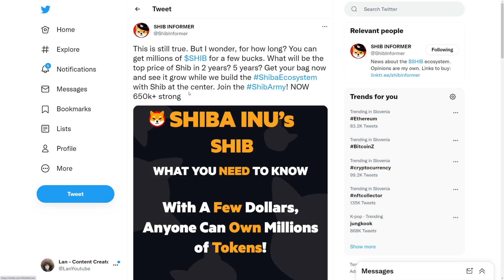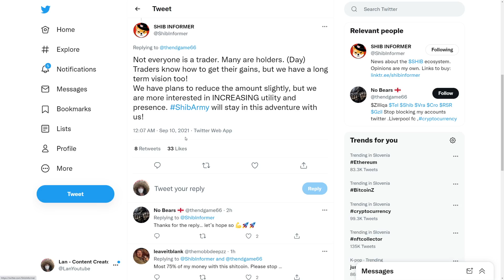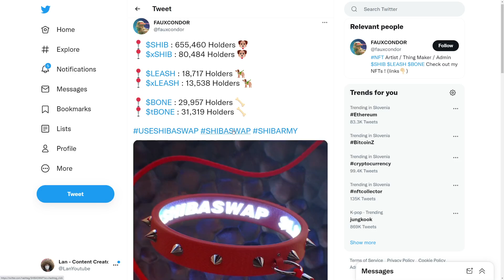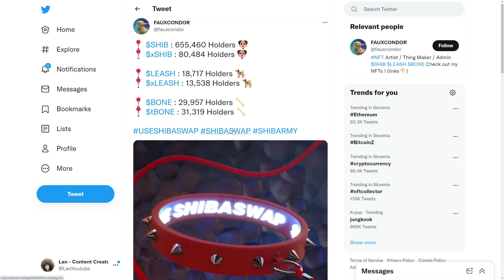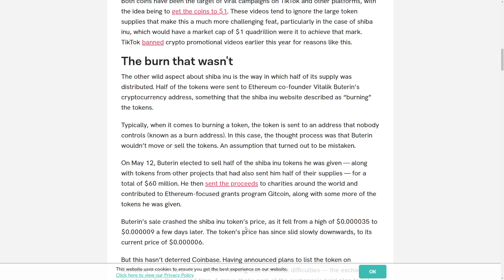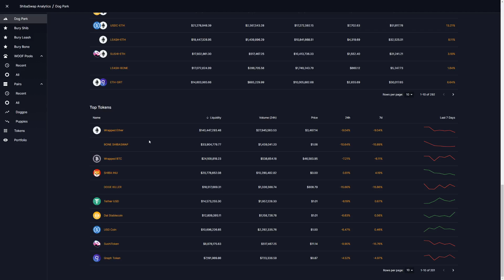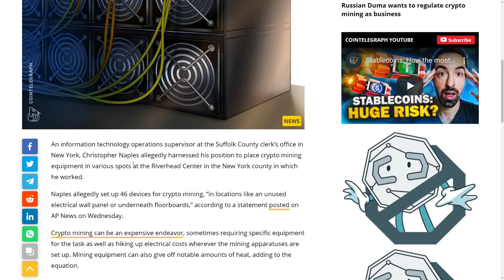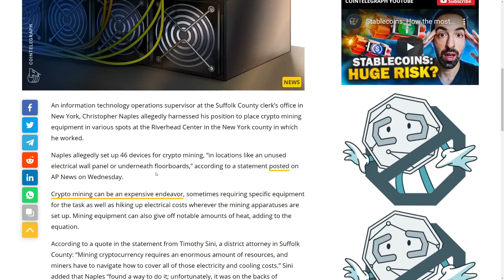SHIBA INU: DEVS CONFIRM MAJOR SUPPLY BURN! - SHIB FREE BURN WITH UTILITY NEWS! - SHIB IN 5 YEARS!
SHIBA INU: DEVS CONFIRM MAJOR TOKEN BURN! - SHIB FREE BURN WITH UTILITY NEWS! - SHIB IN 5 YEARS!

►💸 (HUGE BONUSES)◄